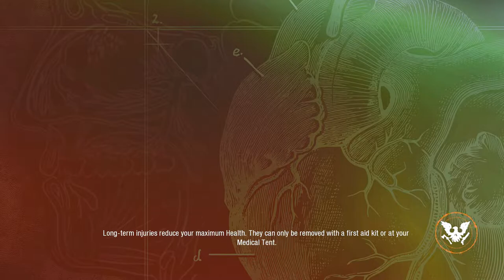state of decay 2 juggernaut edition Gameplay 1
CRAZY LETS GET INTO IT